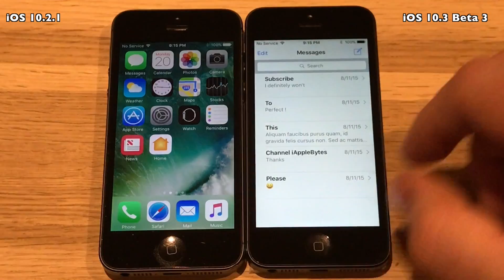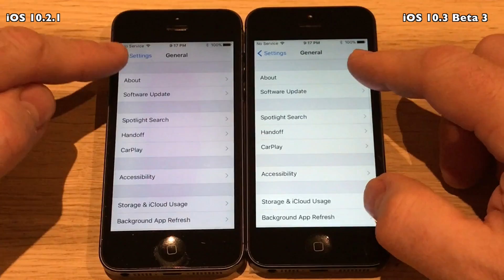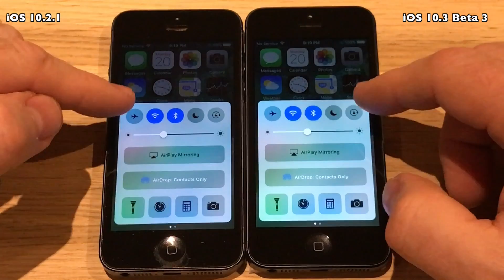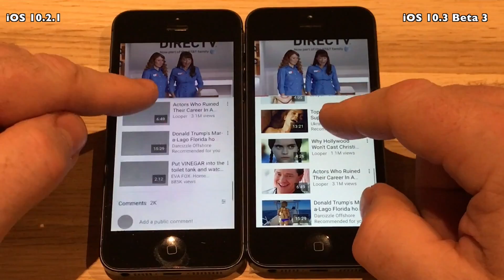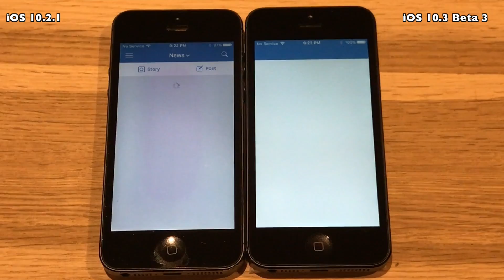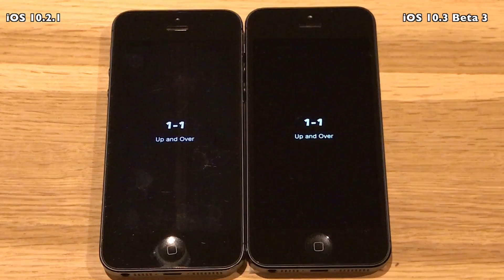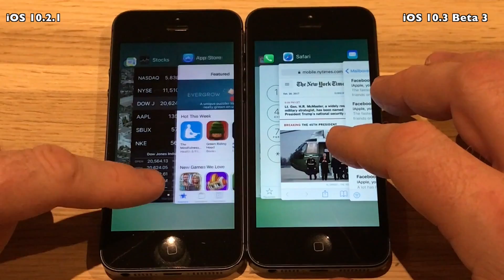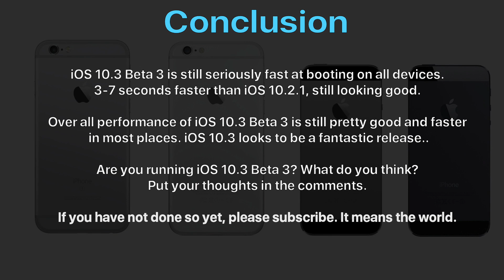iPhone 5 : iOS 10.3 Beta 3 with APFS / Public Beta 3 vs iOS 10.2.1 Speed Test Build # 14E5249d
Apple released iOS 10.3 Beta 3 on February 20th 2017.
iOS 10.3 Public Beta 3 is expected to be release February 21st,
and be of the same build as the developer beta.
It was a pretty large update ranging from
200MB to 380MB in size. Most important it still
 comes with a bunch of new features to name a few :
New  APFS file system, Find my AirPods, Apple ID
Profile in the settings App, iCloud calls for Verizon

iOS 10.3 Beta 3 comes with build  # 14E5249d

Lets check and see if APFS is still fast as in Beta 1 and Beta 2